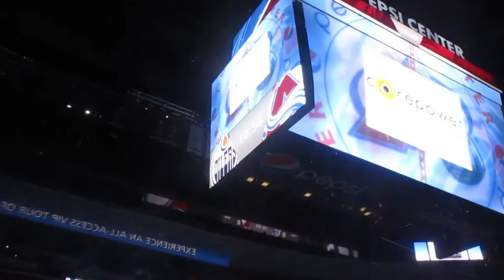April Avalanche Game